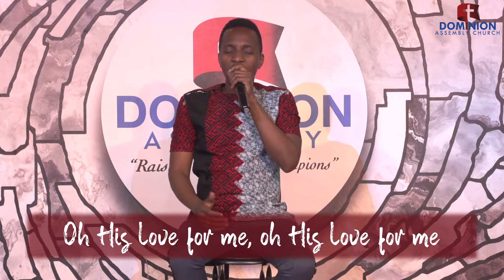WALKING IN THE LIGHT (SUNDAY SERVICE) | 09.08.2020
Praise the Lord church and good morning! We trust you've had a great weak and our Lord has kept you!

Thank you for joining us. Today, Pst. Felix Onyango brings forth the word speaking about: WALKING IN THE LIGHT.

We pray that God speaks to you and that His word transforms your life. Feel free to let us know stands out for you during the premiere of the service. Fellowship with us!